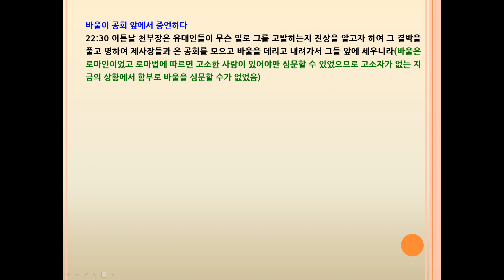사도행전 22장 바울의 간증